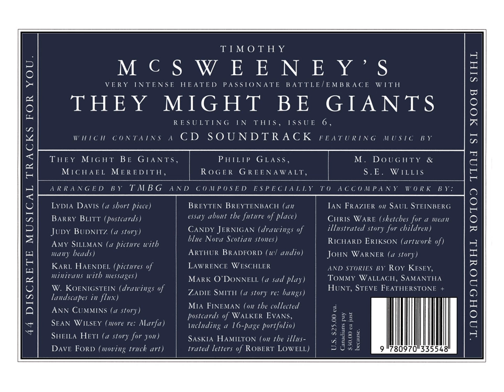They Might Be Giants - The Life Of Doug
This song appears to have been erroneously listed as "The Life of Ed" on TMBG's 2001 Songs T-shirt and in the liners of A User's Guide To They Might Be Giants.